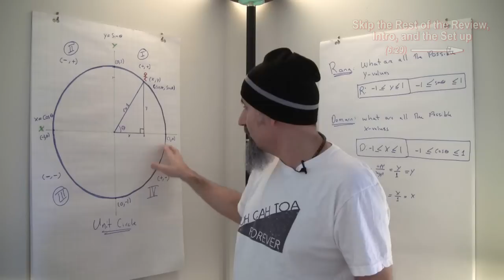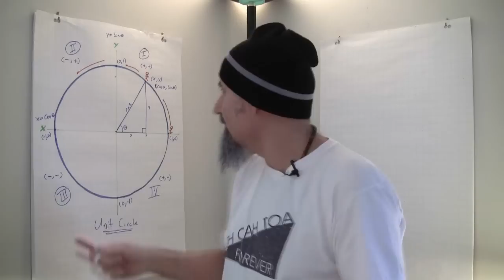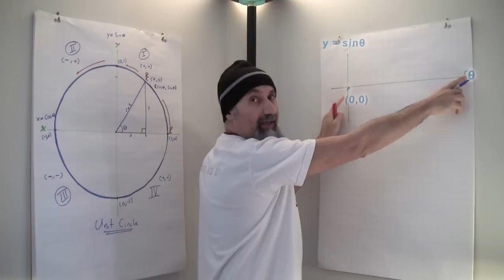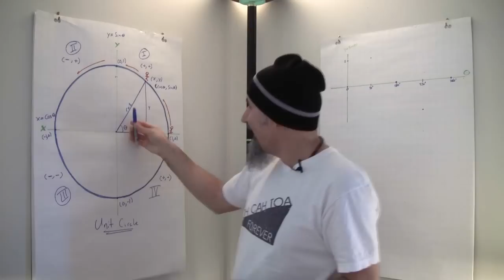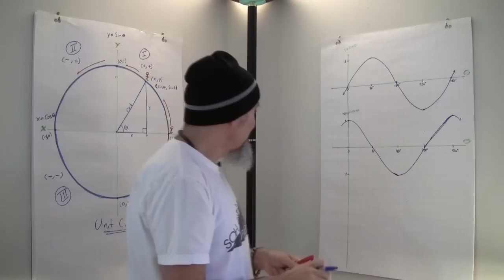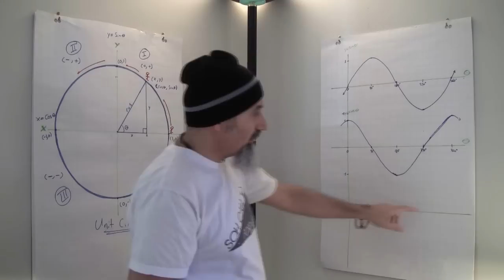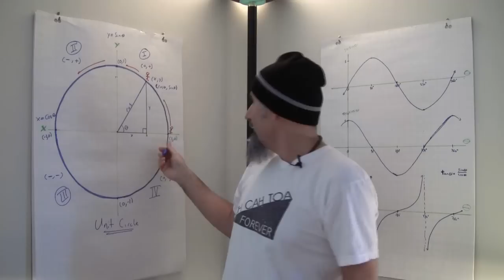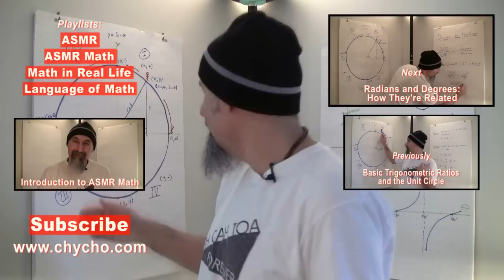ASMR Math: Graphing The Basic Trig Functions: Sine, Cosine and Tangent -- Male, Soft-Spoken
***SUPPORT***

***CRYPTO***
▶️ As well as Cryptocurrencies:
Bitcoin (BTC): 1Peam3sbV9EGAHr8mwUvrxrX8kToDz7eTE
Bitcoin Cash (BCH): 18KjJ4frBPkXcUrL2Fuesd7CFdvCY4q9wi
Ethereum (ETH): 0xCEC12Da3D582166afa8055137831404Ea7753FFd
Ethereum Classic (ETC): 0x348E8b9C0e7d71c32fB2a70DcABCB890b979441c
Litecoin (LTC): LLak2kfmtqoiQ5X4zhdFpwMvkDNPa4UhGA
Dash (DSH): XmHxibwbUW9MRu2b1oHSrL951yoMU6XPEN
ZCash (ZEC): t1S6G8gqmt6rWjh3XAyAkRLZSm9Fro93kAd
Doge (DOGE): D83vU3XP1SLogT5eC7tNNNVzw4fiRMFhog

Peace.

chycho

***Articles***

Peace,

chycho